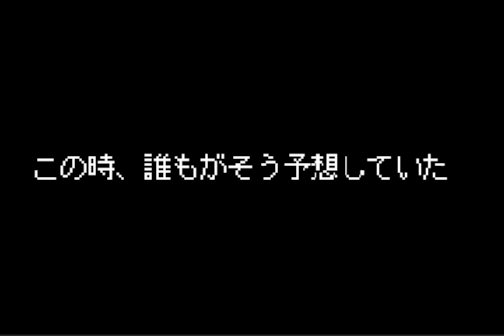▼ アッガイ縛り[ギレンの野望蒼き星の覇者] アッガイだけ #07 「ガルマがジャブローを制圧」〜アッガイやズゴックでは攻略が不可能なため縛りをやめます〜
ギレンの野望蒼き星の覇者、ガルマプレイの続きです。
アッガイに続いてズゴックを解禁してプレイしてきましたが、敵のモビルスーツが強くなりすぎて、大した攻略方法があるゲームでもないので、攻略が限界に達してしまいました。
ガルマプレイのエンディングは見たことがないので、ここからはエンディングを見るためのプレイへと切り替えさせていただきます。